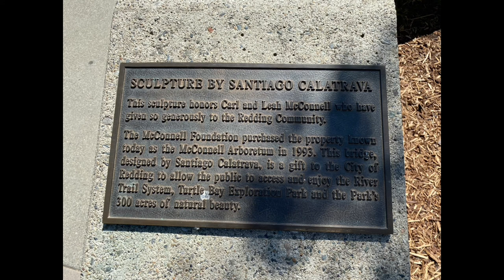Calatrava's Sundial Bridge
Bucket List stop in Redding California.
The Sundial Bridge at Turtle Bay is a cantilever spar cable-stayed bridge for bicycles and pedestrians and a public art installation that crosses the Sacramento River is a sight to behold. Designed by Calatrava Santiago & completed in 2004.